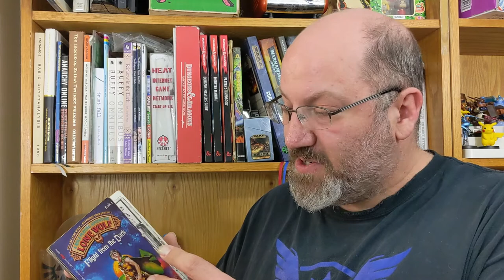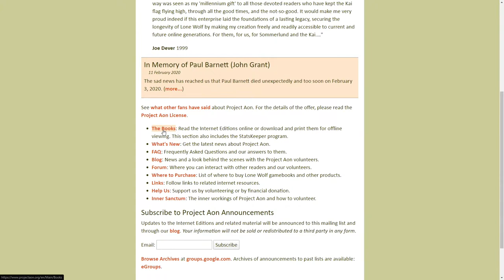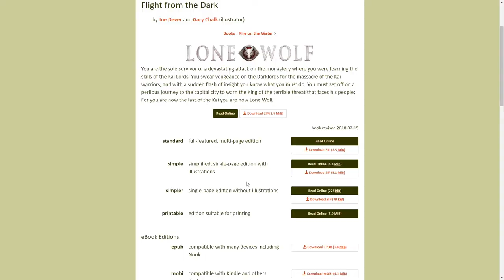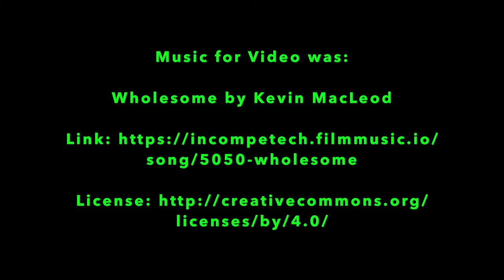A Thing I Found: Lone Wolf Books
I he had these books on my shelf for years. I played through them over a decade ago, but I did not realize they were all available online.
On top of that the website also has the first 5 available on the DS!
I have to say that projectaon.org is just amazing.